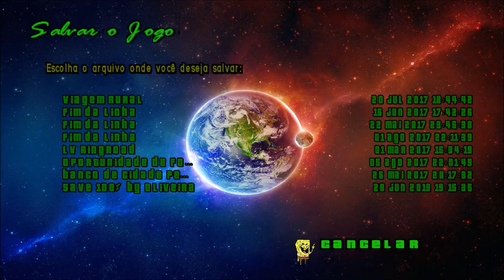GTA V EDIFÍCIO ECLIPSE TOWER (Versão 1) MOD MAPA PARA GTA SA FULL HD 1080p